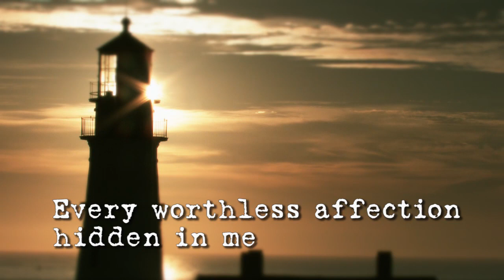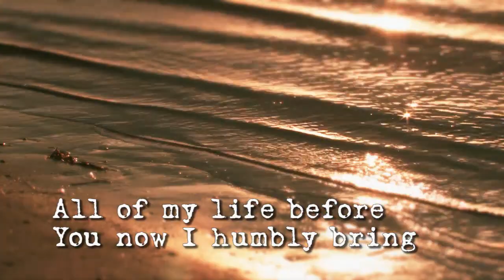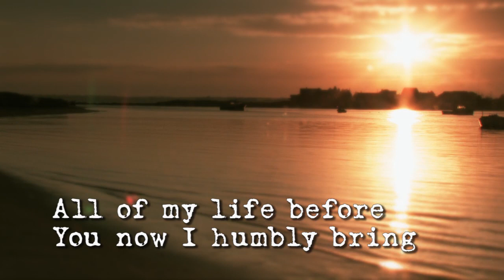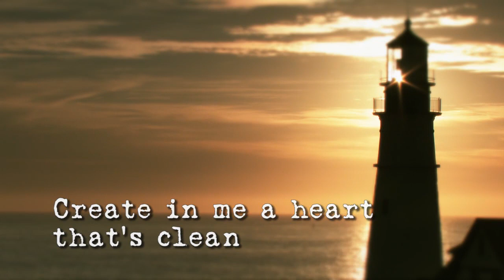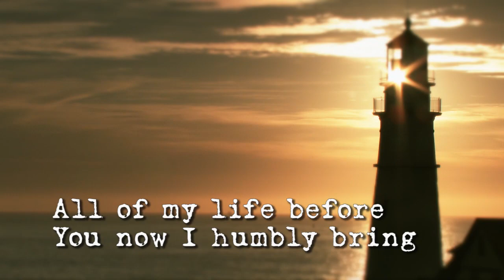Search me, know me - Kathryn Scott